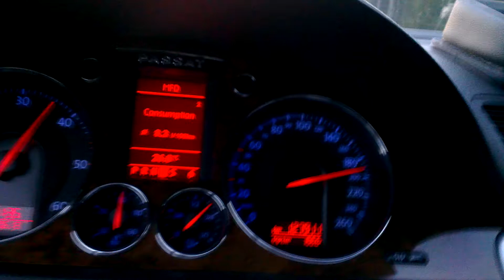VW Passat B6 2.0 TDI уложил до 200 км/ч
Не знаю, раньше не мог этого сделать, но после чип-тюнинга получилось :)